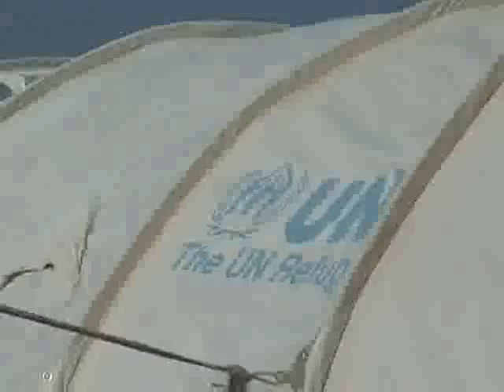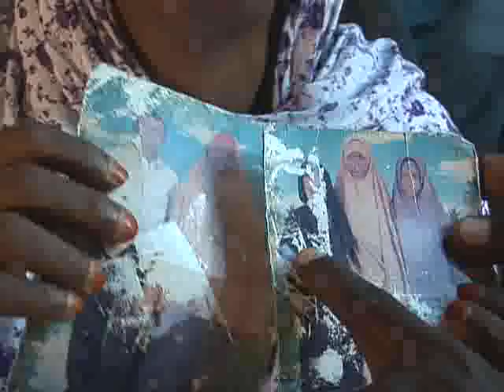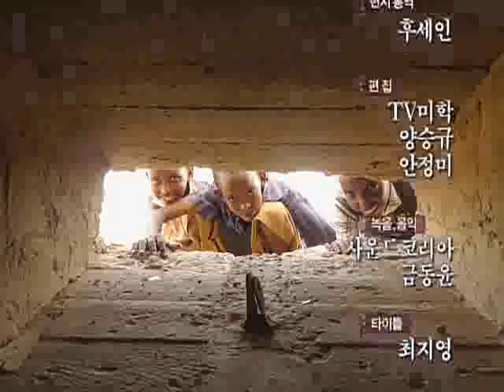세계테마기행 - World theme travel_지부티 4부 국경을 가다_#004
EBS, 세계테마기행, World theme travel, 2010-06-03, 아프리카의숨겨진이름,지부티-4부 국경을 가다

나무 하나를 사이에 둔 지부티와 에티오피아의 국경에서 '카트'라 불리는 기호품을 거래하며 사는 사람들과 소말리아와의 국경 인근 난민촌을 찾아 이들의 애환을 들어본다